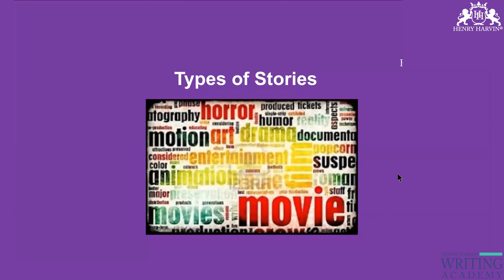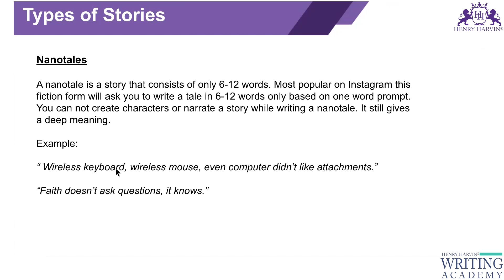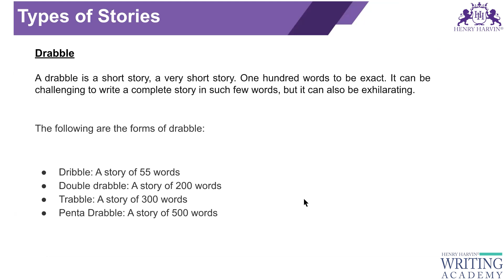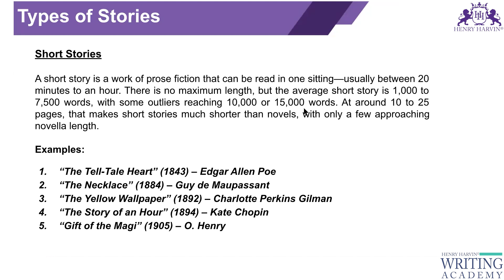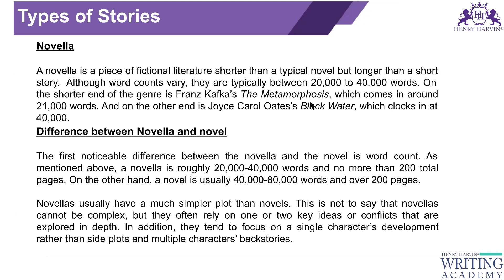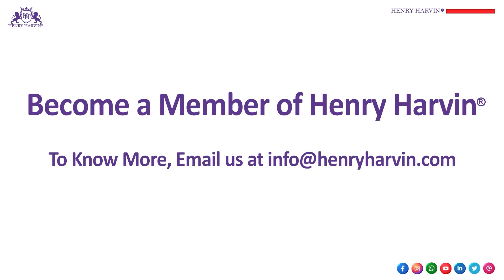Types of Stories || Creative Writing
Welcome to a literary odyssey with Henry Harvin Education! In this immersive video, we delve into the enchanting world of Creative Writing, unraveling the diverse tapestry of story types. Join us on a journey of discovery as we explore the various narrative forms that breathe life into the written word.

🚀 **Navigating the Landscape of Storytelling:**
Embark on an adventure into the vast landscape of storytelling. Whether you're a seasoned writer or an aspiring wordsmith, this video serves as your compass, guiding you through the different types of stories that captivate readers across genres and cultures.

👨‍🏫 **Insights from Writing Maestros:**
Our esteemed instructors at Henry Harvin Education share insights and wisdom garnered from their extensive experience in the world of creative writing. Learn from the masters as they shed light on the nuances of crafting compelling narratives in various forms.

📖 **Key Types of Stories Explored:**
1. **The Hero's Journey:** Explore the archetypal hero's journey, a timeless narrative structure that takes protagonists through challenges, transformations, and eventual triumphs. Understand the stages that define this classic story type.

2. **Mystery and Suspense:** Delve into the art of crafting mysterious and suspenseful tales. Learn how to keep readers on the edge of their seats, unraveling enigmas and solving puzzles alongside your characters.

3. **Romantic Escapades:** Discover the nuances of writing love stories that tug at the heartstrings. Explore the elements that make romantic narratives timeless and relatable, from first encounters to enduring connections.

4. **Fantasy Realms:** Step into the realms of fantasy storytelling, where imagination knows no bounds. Learn to create magical worlds, mythical creatures, and epic adventures that transport readers to extraordinary places.

5. **Slice of Life:** Embrace the simplicity and authenticity of slice-of-life stories. Understand how these narratives capture the essence of everyday experiences, offering readers a window into the ordinary and extraordinary moments of life.

6. **Science Fiction Wonders:** Unlock the secrets of crafting stories set in futuristic landscapes. Explore the possibilities of speculative fiction, where scientific advancements, alternate realities, and extraterrestrial encounters fuel gripping narratives.

🎓 **Benefits of Exploring Diverse Story Types:**
- Expand your creative repertoire by mastering various storytelling forms.
- Understand the unique elements and structures that define each story type.
- Gain inspiration for your own writing projects by exploring the rich diversity of narrative possibilities.

📚 **About Henry Harvin Education:**
Henry Harvin Education is a renowned provider of professional certification courses, empowering individuals to excel in their creative and professional pursuits. Explore our diverse range of courses to unlock your full potential.

Let's embark on the exploration of diverse stories together.**